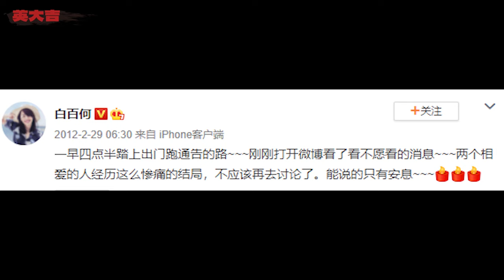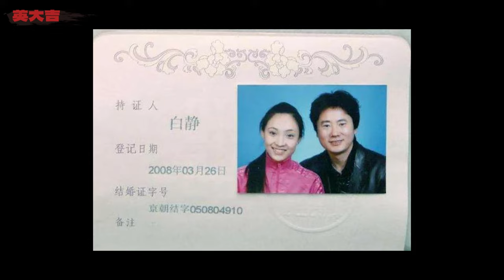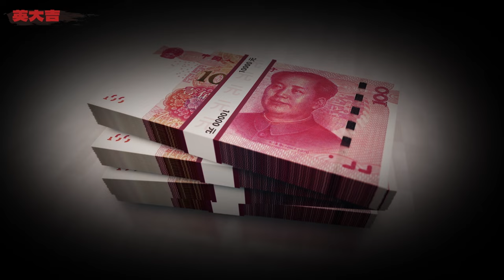當紅女星被三刀斃命，嫁豪門卻出軌“官二代”，聯合詐騙丈夫千萬丨英大吉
2012年2月28日，當紅女星白靜在家中遇害，兇手卻是富商丈夫周成海，丈夫自S后好友爆出驚天猛料，白靜竟然出軌“官二代”聯合策劃詐騙丈夫所有財產.
▼更多推薦▼
白靜 案件 懸疑 請放心，本頻道是專注於講解社會新聞和奇聞異事，沒有任何違規行為。